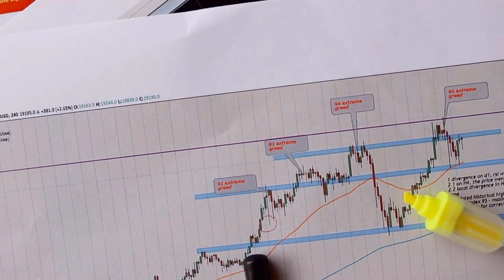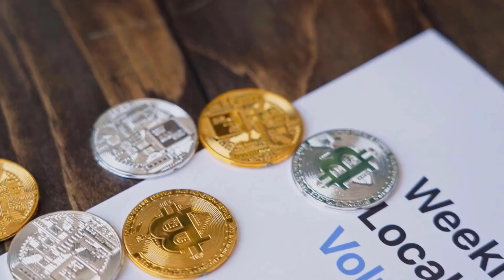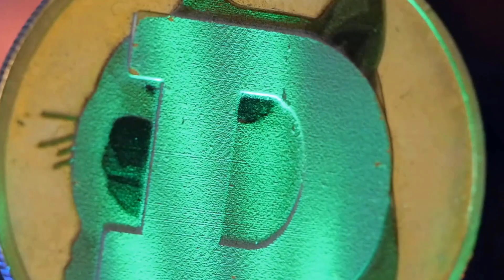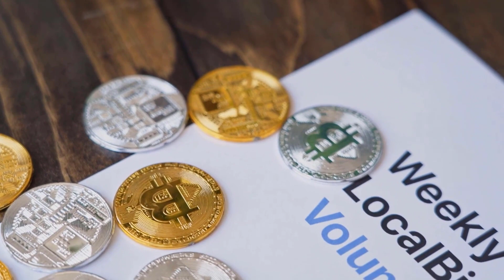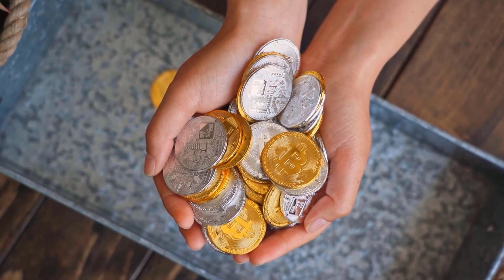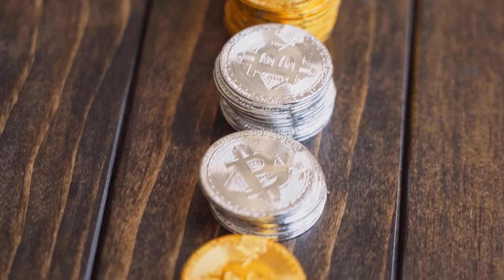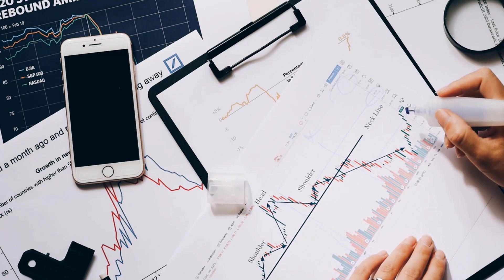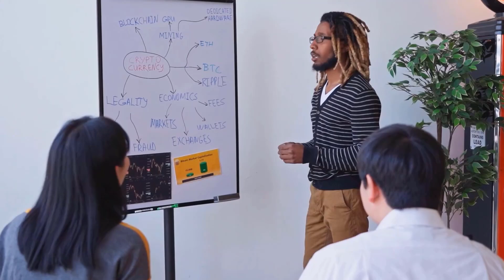ICP WILL X9000 AFTER THIS DATE AND HERE'S WHY?? - INTERNET COMPUTER PRICE PREDICTION 2023